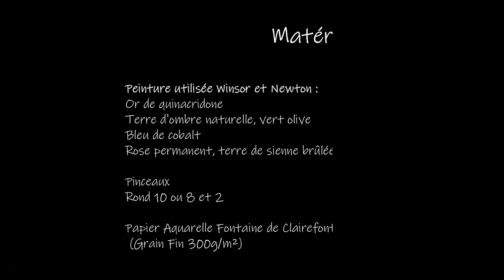Aquarelle : "Village de Russie"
Tutoriel  d'aquarelle : apprendre à peindre facilement un paysage enneigé
Couleurs et matériels indiquées dans la vidéo